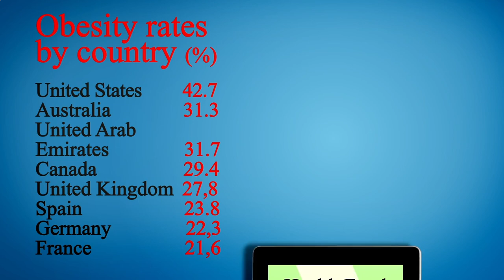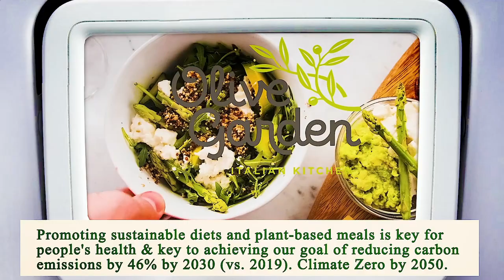Close to Me Restaurant Manhattan 10007 NY, New York County, New York, United States